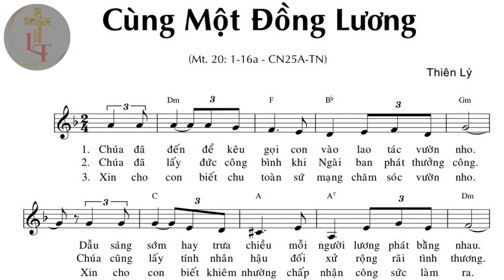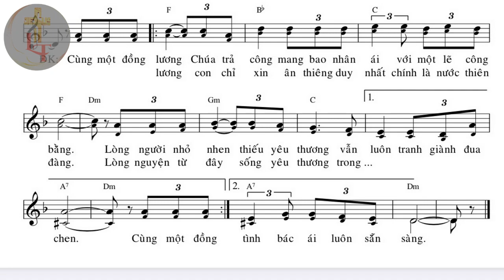Bè 2 - CÙNG MỘT ĐỒNG LƯƠNG - CN 25A TN - Tác giả: Thiên Lý - Trình bày: Long Triều